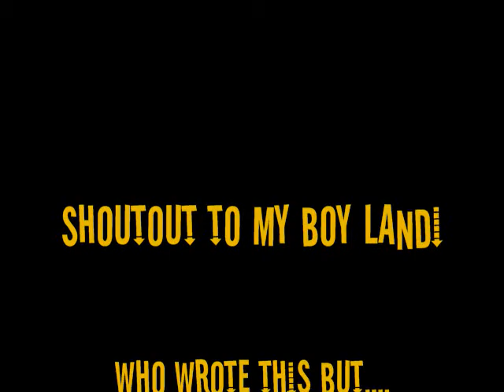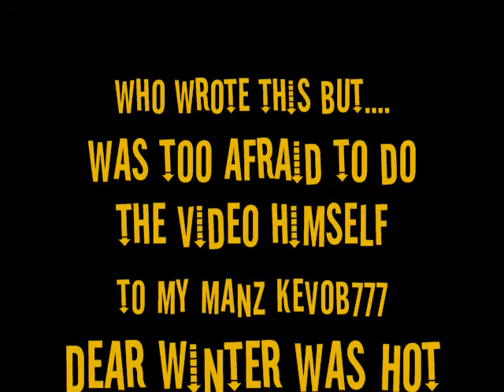DEAR FALL- HAWK B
my homeboy, Landi's, version of the song dear summer. he wrote it, but was too afraid to get in front of the camera and say the rap himself. PUSSY! lol. but give us feedback.

lyrics:

Dear Fall.
I Remember All.
The Friday Night Lights.
Every night trying to ball.
(cough. lol)
First day back, yea walking down the halls.
Scoping all the cuties trying 2 get up in they walls.
but i had a misses at another school.
naw, she never did me wrong so yea i had 2 keep it cool.
never ever play the fool.
i told her that i loved her, had 2 make it known that it was true.
but when we broke it off, i was on the prowl.
going after every girl, yea i had 2 take em down.
do anything to see em in a night gown.
even steal my mothers car a drive it cross town.
but the bachelors life was getting tiring.
only thing that kept me sane was my love for the gridiron.
every tackle, every run, every hit.
even when I'm 50 something i'll never forget.
your boy was on the offense so i stayed on the attack.
never ever thought i'd wish that i could have it back.
but I'm on track, i stayed on track.
i beat the statistics, I'm in college and I'm black.